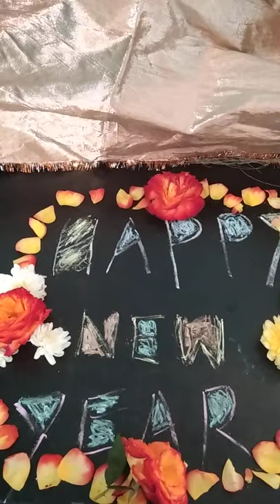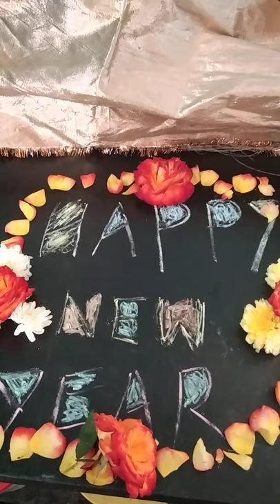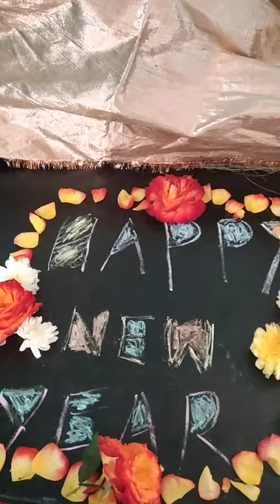Wishing you A HappyNeYear2021 friends call *** #9700940413***